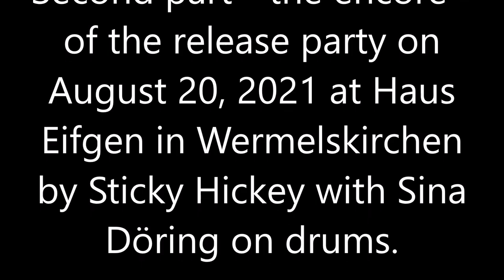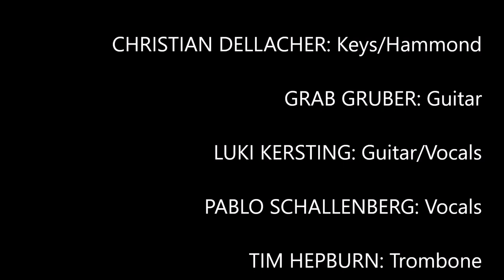Sticky Hickey on August 20, 2021 with Sina Döring as guest on drums, part two - The encore.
Sticky Hickey live on August 20, 2021 with Sina Döring as guest on drums, at Haus Eifgen in Wermelskirchen (NRW). The guys from the band presented their brand new album 'Witchdoctor'. A breathtaking evening with fantastic music, excellent musicians, many, enthusiastic spectators and Sina's mom, her dad Mike and her sister Milena were there too. From the Sina fans Ralf Roßbach, Chris Besseling, Peter Sparenborg and myself were present. For sure it was another evening you won't forget in a hurry and it was a special pleasure for me to meet the cool guys from the band!